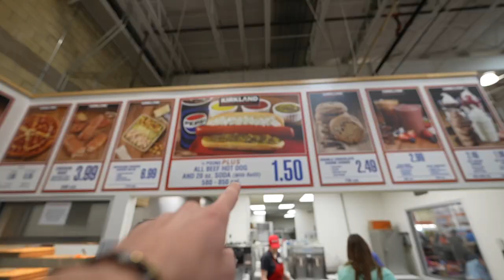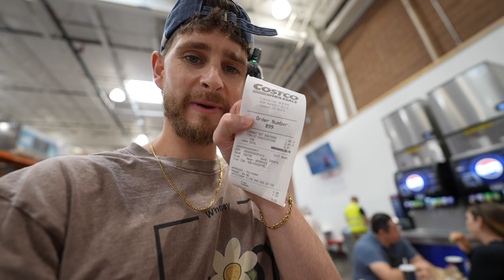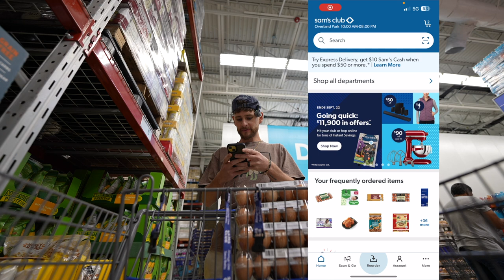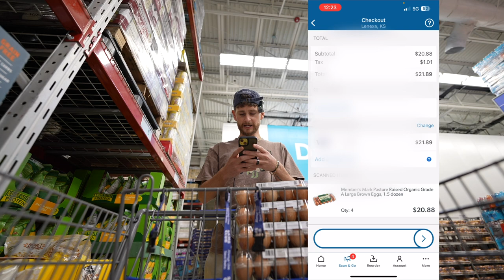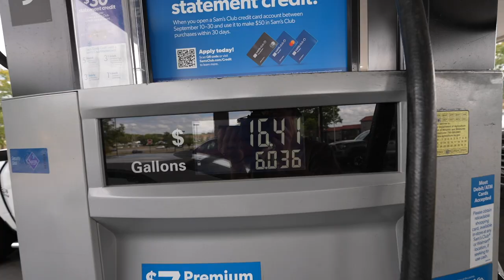Side Quest Dad tries the Costco Double Chunk Choc Cookie